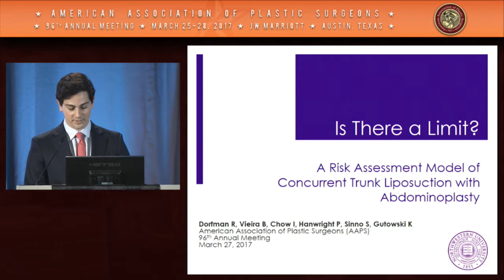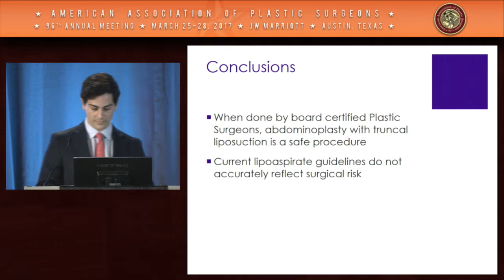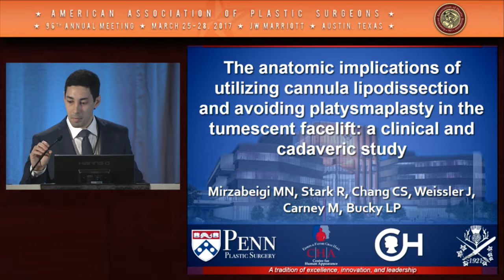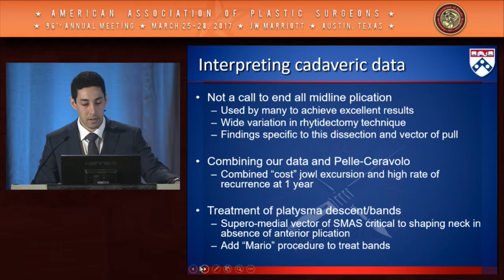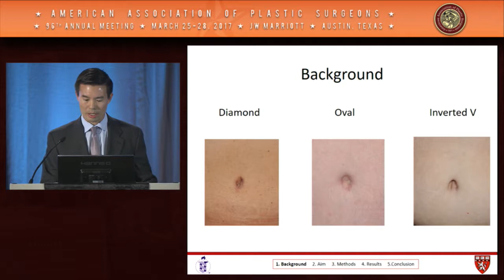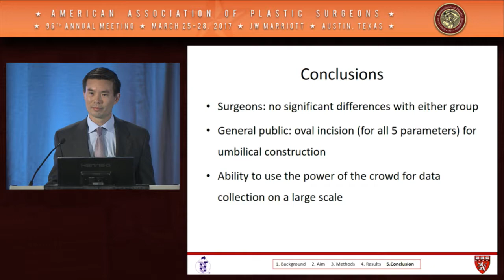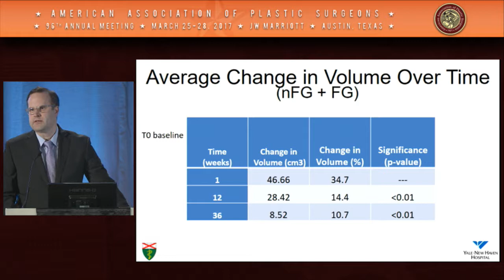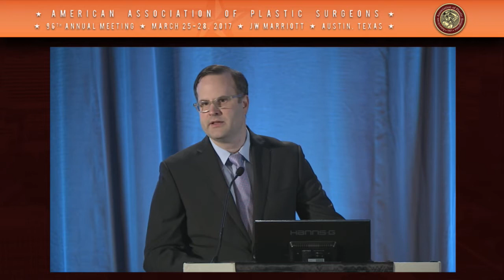AAPS Annual Meeting 2017 Scientific Session 2